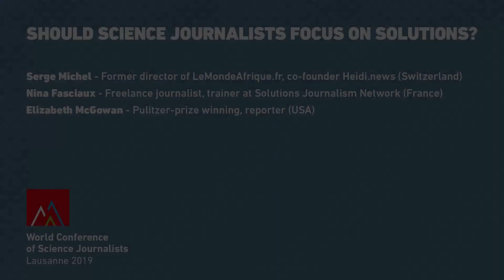P3 - Should science journalists focus on solutions?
“Solutions journalism” – reporting on the search for answers to society’s problems – is on the rise. Writers and publishers alike are finding that solutions-based stories are attracting a more engaged audience and sometimes helping to bring about change for the better.
Science journalists often write about problems, such as climate change and the opioid crisis. It’s easy to focus only on the gloom and doom. How can science journalists also explore potential solutions to these crises?
Pulitzer-prize-winning environment and energy reporter Elizabeth McGowan and Nina Fasciaux of the Solutions Journalism Network will discuss case studies.

Session with:
- Serge Michel, Former director for LeMondeAfrique.fr, co-founder heidi.news (Switzerland)
- Nina Fasciaux, Freelance journalist and trainer at Solutions Journalism Network (France) (Her presentation
- Elizabeth McGowan, Pulitzer-prize winning, reporter (USA)